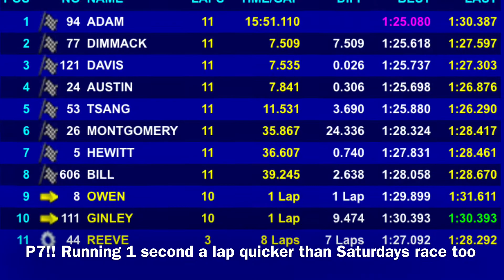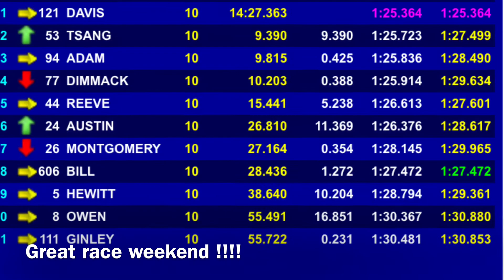Mini Challenge 2017 at Snetterton with Chewitt Racing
Mini Challenge at Snetterton with Chewitt Racing following the young and talented 18 year old Chloe Hewitt.
Racing on the 200 Circuit on Saturday the 13th May and Sunday the 14th May this was the first meeting out for the Open class for Mini Challenge which will be televised at a later date on Motors TV and Frontrunner were told.
If anyone is interested in sponsoring Chloe and the team please get in touch with myself or Tony, Chloe or Emma Hewitt by getting in contact on there Facebook page or ours or get in touch on here.
There are many benefits, main ones being televised action to get your sponsors view able on TV, in literature etc and on all social media platforms.
I would like to thank everyone at the team for making me welcome as always and we look forward to seeing young Chloe's progress in her racing.
Chloe and the team would like to thank there main sponsors Hylton Gott Volvo.